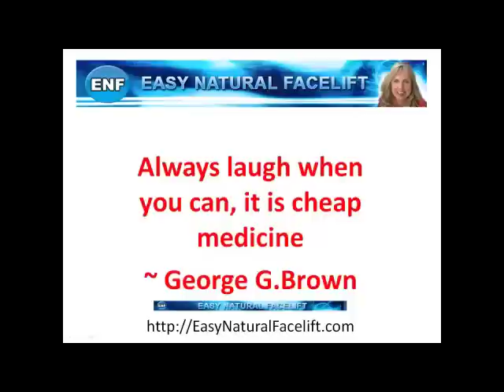Laugh Lots Longevity is Humor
Stay young with a good laugh? Finding humor in life will slow the aging process. Make life fun.

I'm also sharing strategies on how to look young and feel great in a FREE webinar you can watch It is fun and packed with great info.

Of course I'm still committed to bringing you a line up of fantastic experts in the multi-expert interview series Your Vibrant Heath Secrets